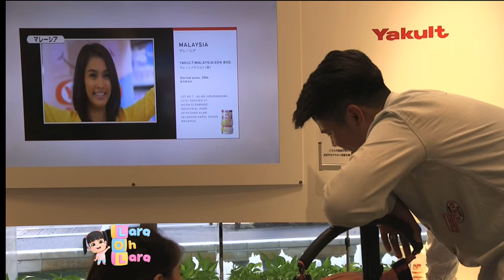Lara Oh Lara: [Showreel] Program Realiti Lara Oh Lara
Buat peminat Lara Alana, kini anda boleh saksikan keletah Lara bersama ibu bapanya Awal & Scha didalam Program Realiti Terbaru 'Lara Oh Lara'!

Yang akan bersiaran mulai 17 Ogos, Jam 9 Malam di saluran Astro Ria & Ria HD!

Turut menampikan beberapa selebriti tanah air. Seperti Zizan Razak, Remy Ishak, Dynas Mokhtar, Ella dan ramai lagi!

Lagu Tema Lara Oh Lara: Permata
Nyanyian : Ella